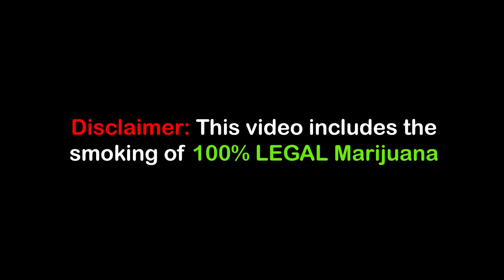Let's chill, smoke weed, and talk about 5D Consciousness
What is 5D Consciousness?